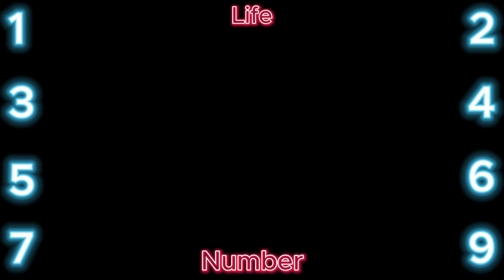8 Vaše životné číslo 8 - Prečo je to najdôležitejšie číslo vo Vašom živote ? Čo o Vás vypovie ?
Životné číslo 8, tiež známe ako osudové číslo 8, je výsledkom numerologického výpočtu založeného na dátume narodenia jednotlivca. Toto číslo symbolizuje úspech, moc a materiálne bohatstvo. Ľudia s týmto životným číslom sú prirodzenými vodcami a majú silný zmysel pre zodpovednosť, ambície a odhodlanie dosiahnuť svoje ciele.

Životné číslo 8 je spojené s mocou, úspechom a materiálnym bohatstvom. Ľudia s týmto číslom sú zvyčajne veľmi ambiciózni, disciplinovaní a odhodlaní dosiahnuť svoje ciele.

**Ambície a Úspech:**
Osmorky sú veľmi ambiciózne a majú silnú túžbu dosiahnuť úspech. Ich odhodlanie a pracovitosť ich vedú k dosiahnutiu vysokých pozícií a úspechov v kariére. Veria v tvrdú prácu a sú ochotní investovať čas a energiu do dosiahnutia svojich cieľov.

**Vodcovstvo a Zodpovednosť:**
Ľudia s životným číslom 8 sú prirodzenými vodcami. Majú silný zmysel pre zodpovednosť a sú schopní efektívne riadiť a organizovať. Ich schopnosť rozhodovať a viesť ostatných ich robí vhodnými pre vedúce pozície v rôznych oblastiach.

**Pragmatizmus a Realizmus:**
Osmorky sú veľmi pragmatické a realistické. Majú praktický prístup k životu a rozhodujú sa na základe faktov a logiky. Tento prístup im pomáha robiť efektívne a úspešné rozhodnutia v osobnom aj profesionálnom živote.

**Finančná Schopnosť:**
Ľudia s týmto číslom majú prirodzený talent na správu financií a materiálnych zdrojov. Sú schopní efektívne plánovať a investovať svoje peniaze, čo im často prináša finančný úspech a stabilitu.

### Výzvy a Slabé Stránky

Napriek mnohým pozitívnym vlastnostiam čelí životné číslo 8 aj určitým výzvam. Ich túžba po moci a úspechu môže viesť k nadmernému stresu a pracovnej záťaži. Taktiež môžu byť náchylní k materializmu a nedostatku emocionálnej rovnováhy.

**Nadmerný Stres:**
Kvôli svojej ambicióznej a pracovitej povahe môžu osmorky často čeliť vysokému stresu a pracovnej záťaži. Ich snaha dosiahnuť úspech môže viesť k vyčerpaniu a zdravotným problémom, ak si nedávajú pozor na svoje zdravie a pohodu.

**Materializmus:**
Osmorky môžu mať sklon k nadmernému zameraniu na materiálny úspech a bohatstvo. Ich túžba po finančnej stabilite a moci môže viesť k zanedbávaniu emocionálnych a duchovných aspektov života. Naučiť sa nájsť rovnováhu medzi materiálnymi a nemateriálnymi hodnotami je pre nich kľúčové.

**Kontrolujúca Povaha:**
Kvôli svojmu prirodzenému vodcovstvu môžu osmorky niekedy prejavovať kontrolujúce správanie voči ostatným. Ich silná túžba po moci a kontrole môže viesť k napätiam vo vzťahoch, ak nie sú opatrní a neberú ohľad na potreby a pocity druhých.

### Kariéra a Profesijný Život

V profesionálnom živote sú osmorky veľmi úspešné v rolách, ktoré vyžadujú vedenie, zodpovednosť a finančnú zručnosť. Sú to vynikajúci manažéri, podnikatelia, právnici, bankári a investori. Ich schopnosť efektívne riadiť a organizovať ich robí cennými v mnohých oblastiach.

**Manažment a Podnikanie:**
Osmorky sú výborné v oblasti manažmentu a podnikania, kde môžu využiť svoje vodcovské schopnosti a finančnú zručnosť. Radi riadia a organizujú a ich schopnosť prijímať rozhodnutia na základe faktov a logiky im umožňuje dosiahnuť úspech v podnikateľskom svete.

**Právo a Financie:**
V oblasti práva a financií môžu osmorky využiť svoj pragmatický a realistický prístup. Ich schopnosť efektívne spravovať finančné prostriedky a chápať právne zložité situácie ich robí vhodnými pre kariéru v týchto oblastiach. Sú to skvelí právnici, bankári a investiční poradcovia.

**Vedúce Pozície:**
Kvôli svojej prirodzenej vodcovskej povahe sú osmorky úspešné vo vedúcich pozíciách v rôznych oblastiach. Ich schopnosť riadiť a organizovať tím ich robí efektívnymi manažérmi a lídrami. Radi prijímajú zodpovednosť a sú ochotní urobiť všetko pre dosiahnutie úspechu svojho tímu.

Nájdeš ma aj na Facebooku:

 / pribehcisaro.  .

Cisárovná Zuzana